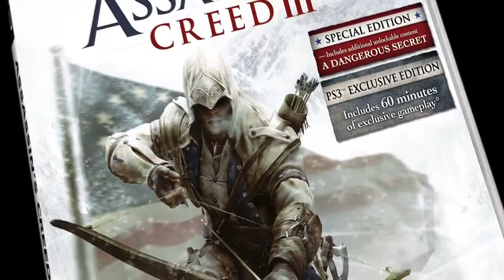Assassin's Creed III Connor Story Trailer (HD)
In this Assassin's Creed III Connor Story Trailer, get a glimpse into the hero's tale and discover the events that instigated the creation of a master assassin and the eventual birth of a new nation. Get a deeper dive into Connor's background, motivations and storyline, and learn how this all-new hero ushers in an entirely new chapter in the Assassin's unforgettable saga.